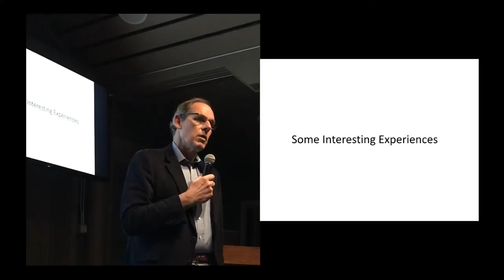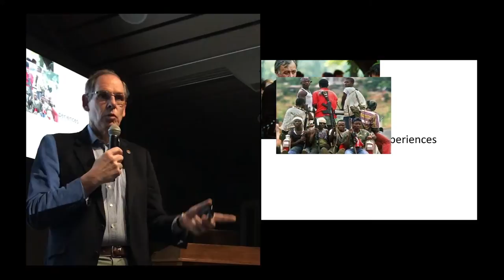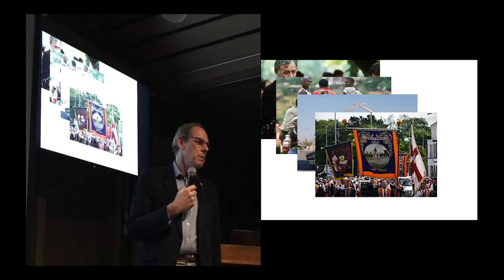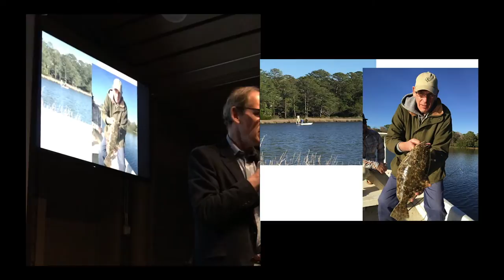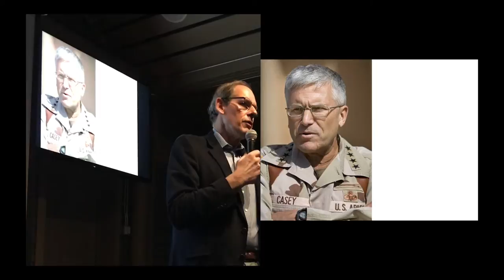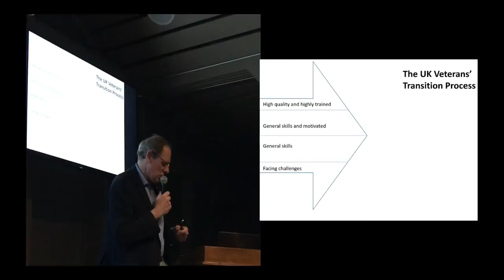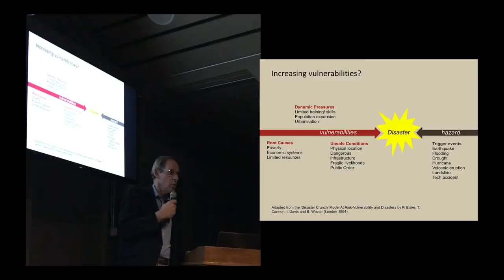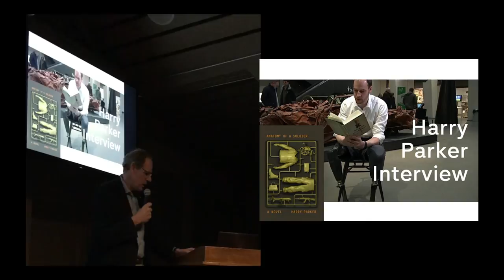General Sir Nick Parker's Spring Island Trust Talk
December 15, 2016 at Spring Island's Summer House General Sir Nick Parker gave a very candid talk about his 40 year career and experiences in the UK Armed Forces. Team Rubicon's extraordinary role in international disaster relief gets major emphasis.